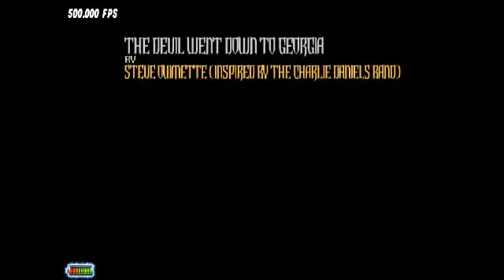GH3: The Devil Went Down To Georgia - Expert 741k 96%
First off, sorry for not uploading over the past month. I've been transitioning out of GH1 and getting into GH3PC because squeezing is getting a little old for me... If me playing GH3PC is something you are interested in then please follow me on twitch :)

ty